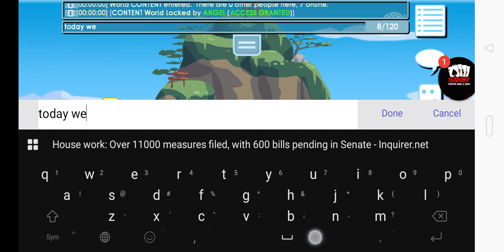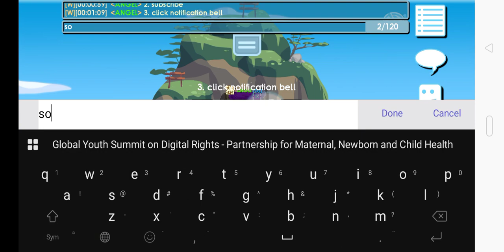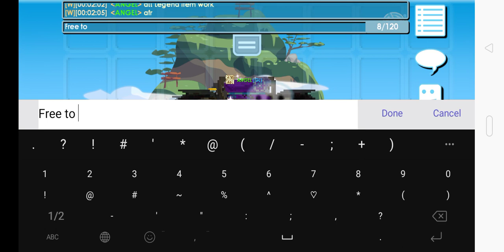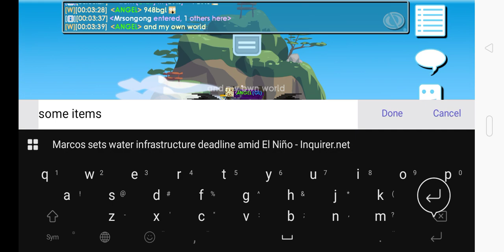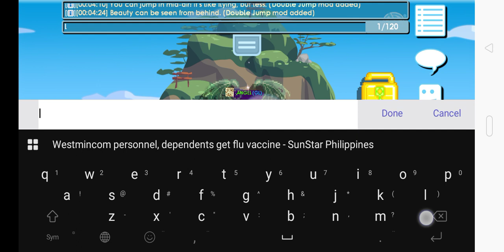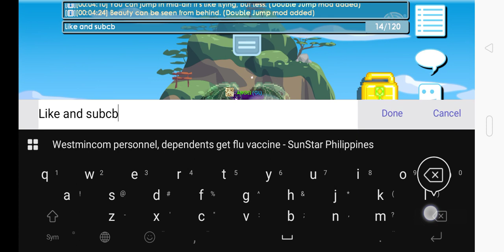December 14, 2023